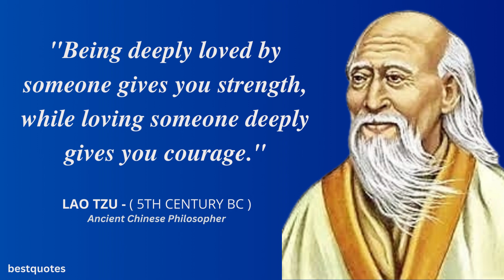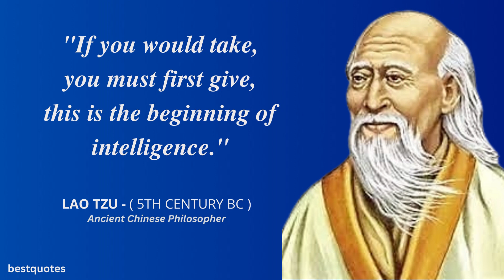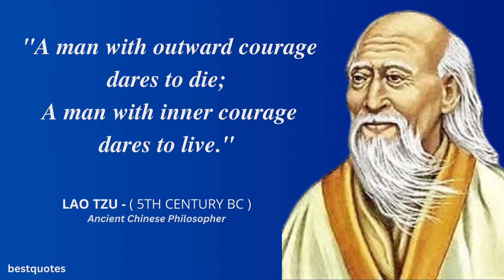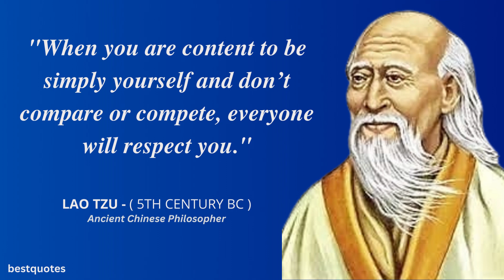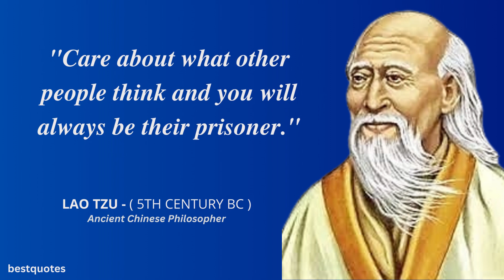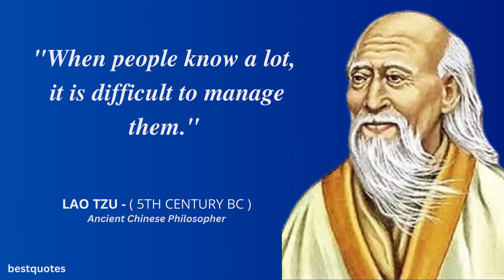Lao Tzu's Quotes which are better known in youth to not to Regret in Old Age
Lao Tzu was an ancient Chinese philosopher and writer.  Lao Tzu is widely regarded as the author of the Tao Te Ching, the father of intellectual Taoism, and a deity in religious Taoism and traditional Chinese religions.